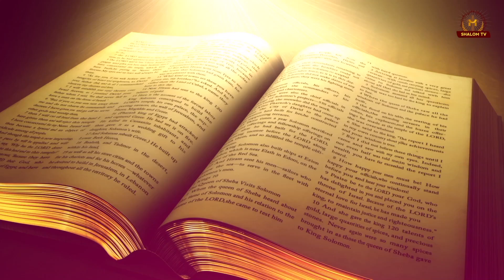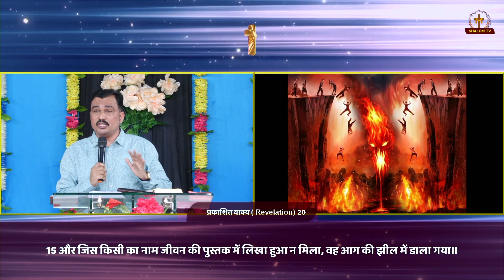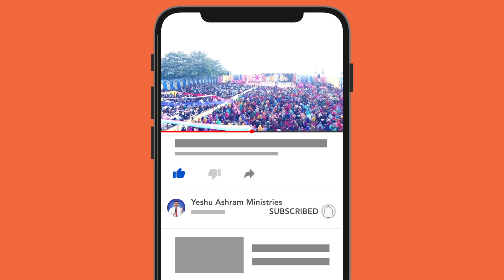विवाह के घर में कौन शामिल हो सकता हैं || Massage By Pastor Ramsewak Ji